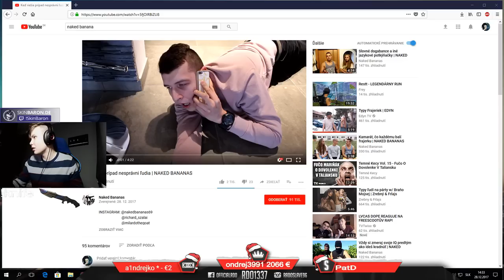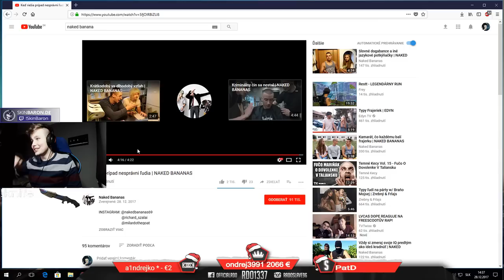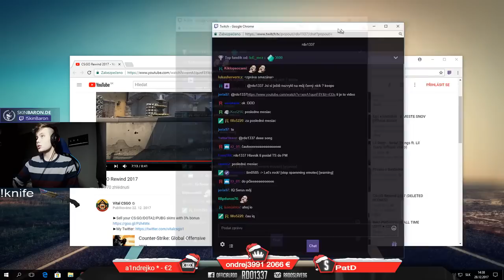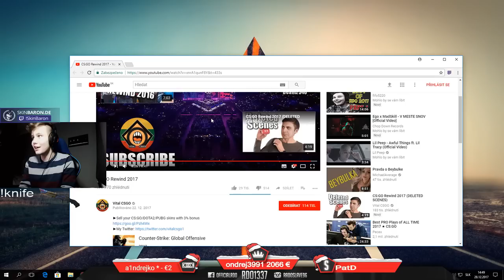RADO REAGUJE NA NAKED BANANAS & CS:GO REWIND 2017